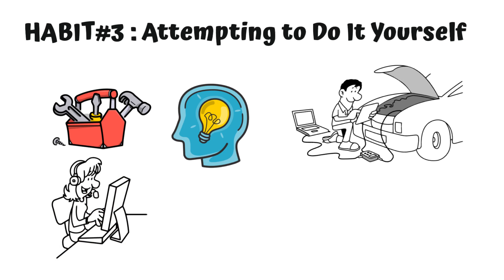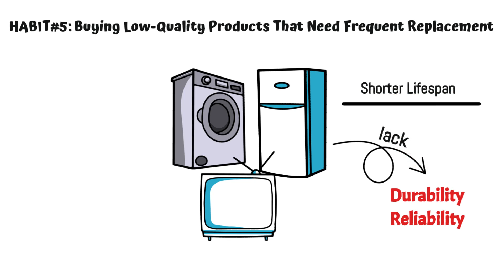9 Frugal Habits That Lose You Money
Everyone wants to save money and be more frugal, but you can actually end up costing yourself if you’re not careful.
in this video we're going to show you 9 frugal habits that can actually cost you big money so keep watching until the end to find out the most underestimated habit.